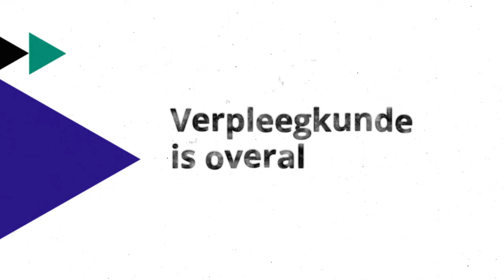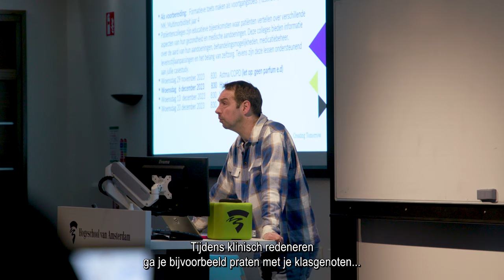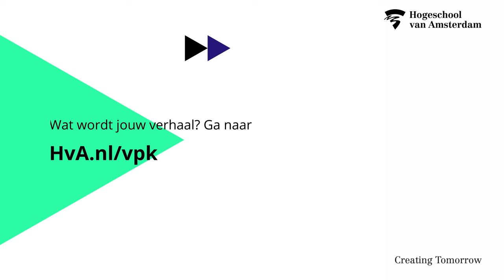Verpleegkunde is overal | Sarah | HBO-Verpleegkunde - HvA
Verpleegkunde is overal! Bekijk het verhaal van Sarah, student HBO-Verpleegkunde aan de HvA. Sarah loopt stage in het OLVG, waar ze ervaart hoe het is om in het ziekenhuis te werken als verpleegkundige. Sarah werd verliefd op het vak omdat ze ervan houdt om met mensen te werken. Dat is precies wat ze nu ervaart tijdens haar stage, ze bouwt een band met de patiënten op en zorgt dat ze hen de beste zorg kan bieden. Ben jij nieuwsgierig naar HBO-Verpleegkunde? Wil je meer weten over de diverse mogelijkheden binnen het verpleegkundig vak? Bekijk dan het inspirerende verhaal van Sarah. Ze laat ons zien: Verpleegkunde is werkelijk overal!